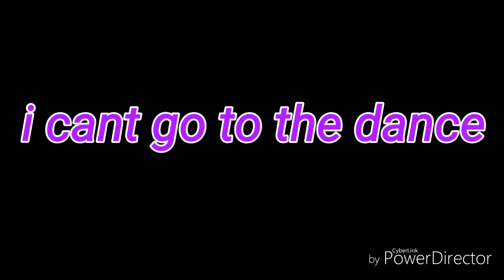The Elements [Episiode 2]